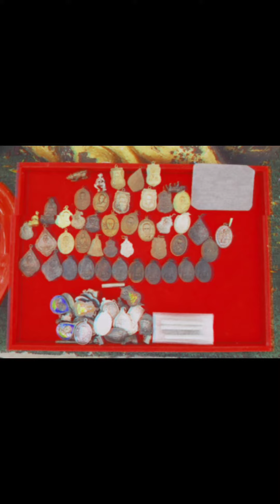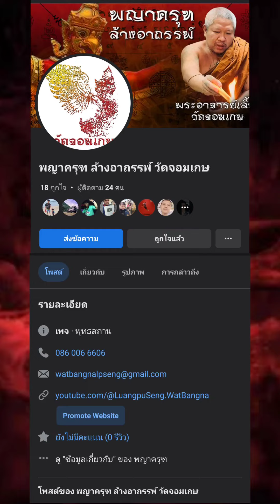แนะนำวัตถุมงคล พญาครุฑ ล้างอาถรรพ์ พระอาจารย์เลี้ยง วัดจอมเกษ เปืดจอง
ช่องทางการติดต่อ
Page Facebook
This is Mutelu - นี่คือมูเตลู

แนะนำ
This is Garuda - นี่คือพญาครุฑ

นี่คือวัตถุมงคล หลวงปู่เส็ง วัดบางนา

Shopee Shop วัตถุมงคลออนไลน์